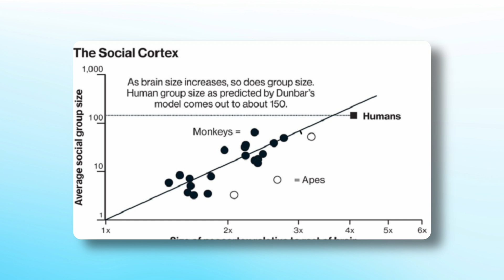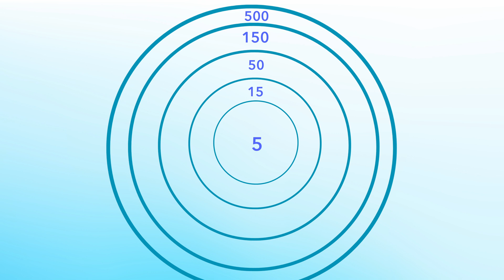You Can Only Have 150 Friends - Dunbar's Numbers Explained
Why you can only have 150 friends. Dunbar's numbers roughly suggest the limits of human brains to form relationships. These numbers also estimate the intimacy of the relationships. And this is the theory that says that you can't have more than 150 friends, more than 5 best and the most intimate relationships. It also tries to explain why old relationships tend to lose their charm once you form new ones. It's a fascinating concept, and you should definitely learn more about it in this episode of FutureIQ.